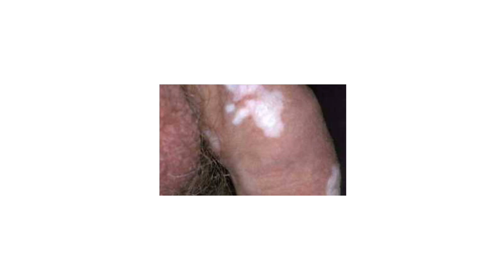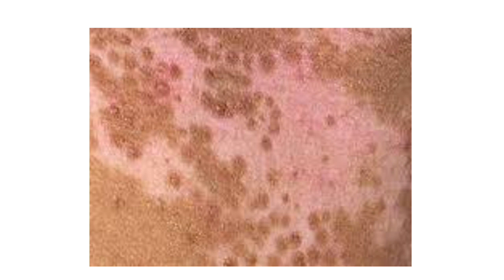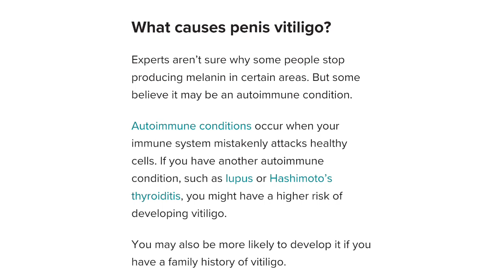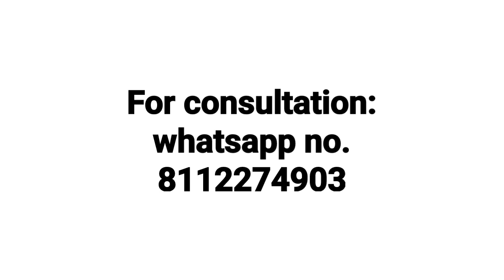Penile vitiligo treatment ! लिंग पर सफेद दाग के कारण और उपचार Penile vitiligo symptom & cause(hindi)